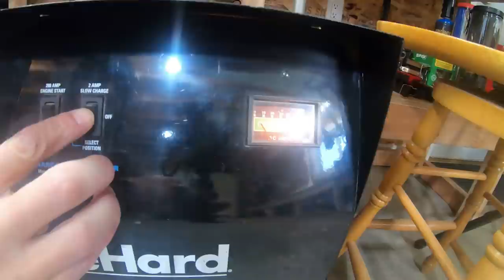Gun Restoration, 1936 Antique Kilgore. (Toy cap gun)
This is another Gun Restoration video of a handgun is really bad shape and in dire need of attention.  This is a 1936 Kilgore G-Man cap gun.  The next two restorations will be alot easier than this one.